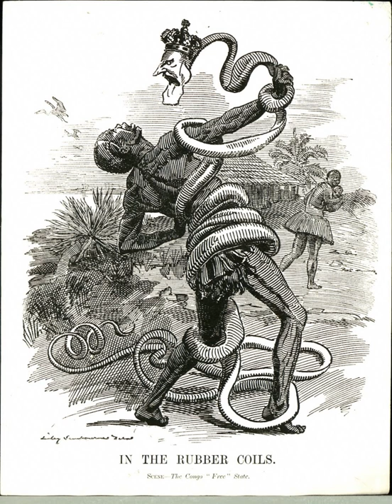Anglo-Belgian India Rubber Company | Wikipedia audio article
00:03:58 1 Origins
00:08:01 2 Establishment
00:12:42 3 Post system
00:20:05 4 Boom and refounding
00:25:10 5 Decline and abuse of power
00:34:53 6 Attempts at reform
00:40:53 7 Free State takeover and legacy
00:45:46 8 See also

- Socrates

SUMMARY
The Abir Congo Company (founded as the Anglo-Belgian India Rubber Company and later known as the Compagnie du Congo Belge) was a company that exploited natural rubber in the Congo Free State, the private property of King Leopold II of Belgium. The company was founded with British and Belgian capital and was based in Belgium. By 1898 there were no longer any British shareholders and the Anglo-Belgian India Rubber Company changed its name to the Abir Congo Company and changed its residence for tax purposes to the Free State. The company was granted a large concession in the north of the country and the rights to tax the inhabitants. This tax was taken in the form of rubber obtained from a relatively rare rubber vine. The collection system revolved around a series of trade posts along the two main rivers in the concession. Each post was commanded by a European agent and manned with armed sentries to enforce taxation and punish any rebels.
Abir enjoyed a boom through the late 1890s, by selling a kilogram of rubber in Europe for up to 10 fr which had cost them just 1.35 fr. However, this came at a cost to the human rights of those who could not pay the tax with imprisonment, flogging and other corporal punishment recorded. Abir's failure to suppress destructive harvesting methods and to maintain rubber plantations meant that the vines became increasingly scarce and by 1904 profits began to fall. During the early 1900s famine and disease spread across the concession, a natural disaster judged by some to have been exacerbated by Abir's operations, further hindering rubber collection. The 1900s also saw widespread rebellions against Abir's rule in the concession and attempts at mass migration to the French Congo or southwards. These events typically resulted in Abir dispatching an armed force to restore order.
A series of reports into the operation of the Free State were issued starting with the British Consul, Roger Casement's Casement Report and followed by reports commissioned by the Free State and Leopold II. These detailed unlawful killings and other abuses made by Abir and Leopold II was embarrassed into instituting reforms. These began with the appointment of American Richard Mohun by Leopold II as director of Abir. However, rubber exports continued to fall and rebellions increased, resulting in the Free State assuming control of the concession in 1906. Abir continued to receive a portion of profits from rubber exports and in 1911 was refounded as a rubber plantation harvesting company. The later history of the company is unknown but it was still active in 1926.